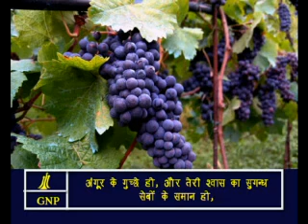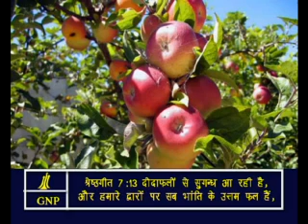Songs -7 Hindi Picture Bible